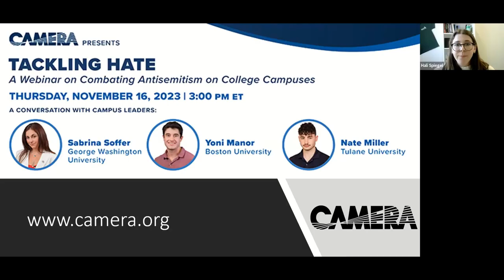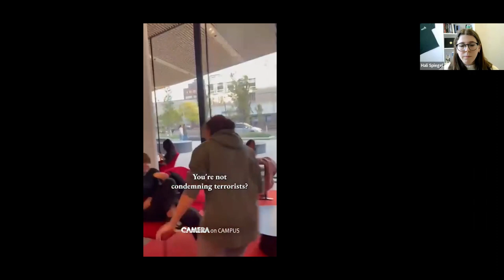Tackling Hate: A Webinar on Combating Antisemitism on College Campuses